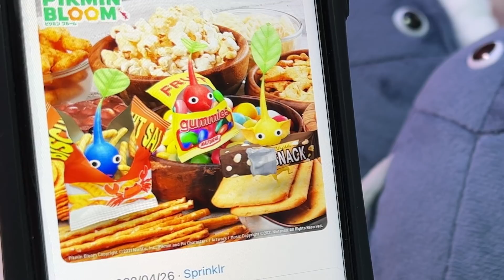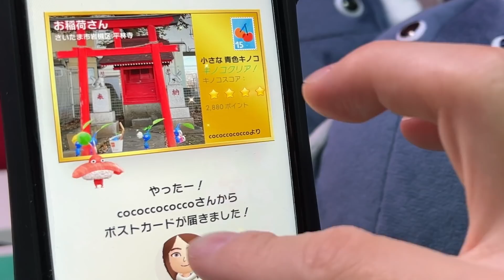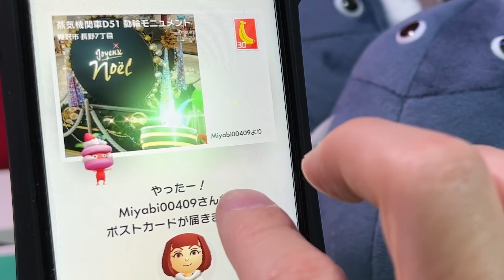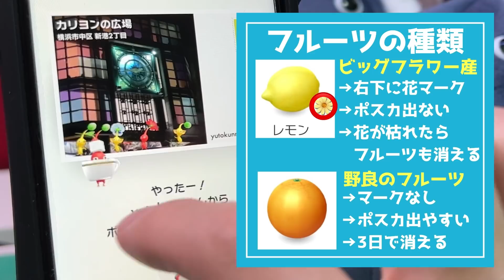【小ネタまとめ】ポストカードが出にくい理由は○○だから！お菓子ピクミン狙いなら○日より前の苗はリリースしてOK！！【ピクミンブルーム / Pikmin Bloom 】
【引用記事】